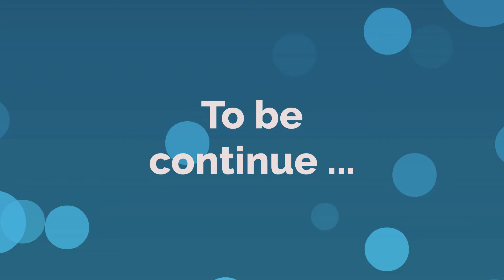Mad girl | Part 5 | learn English | English story | Animated stories | Bed Stories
madgirl englishstory animationstory lovestory Bed Stories learnenglish Mad girl | Part 5 | learn English | English story | Animated stories | Bed Stories for more videos subscribe our you tube channel channel is not only for Kids .This is for everyone who wants to learn English . Also wants to watch love stories in English .